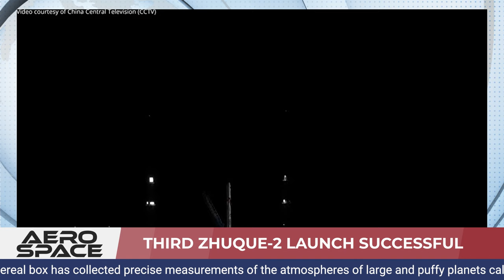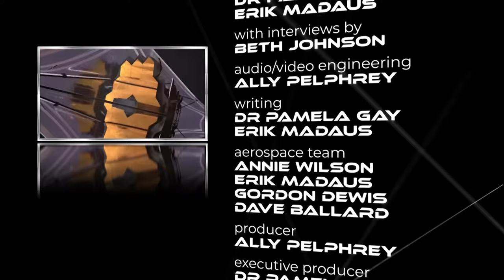EVSN (S02E10), Airdate 2023 December 23: Whales and (Possible) Space Whales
As the Thanksgiving leftovers reach the stage of possibly gaining intelligence in the back of our refrigerators, we’re going to take a look at the origins of life, how we might find simple life on icy moons, and even how we can practice learning to communicate with other civilizations by chatting up a humpback whale.

Paul Fischer
Joe Hollstein
Janelle aka Veronica_Cure
David Truog
Timelord Iroh

THANK YOU! - Dr. Pamela, Beth, Ally, and Erik

Plus we love being shared with new people, so tweet, comment, and review us... all the free things you can do to help bring science into people's lives.